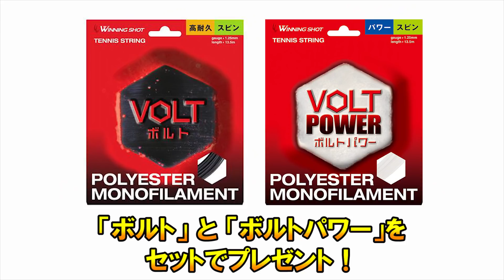【体験入部】部活応援プロジェクト！東洋大学体育テニス部に潜入！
新企画スタート！その名も部活応援プロジェクト「ゴンちゃんの体験入部」
記念すべき第1回は東洋大学体育会テニス部に体験入部！

「ゴンちゃんの体験入部」とは…
ゴンちゃんが全国の高校・大学のテニス部を訪問して体験入部します。
部活を頑張る皆さんと一緒にテニスを楽しみ、テニス部の魅力や雰囲気を紹介します。

「ゴンちゃんの体験入部」を受け入れてくれる全国の高校・大学のテニス部を募集しています！

facebookページもあります！
▼テニスのゴンちゃんFBページ